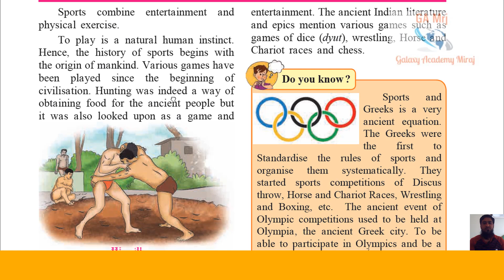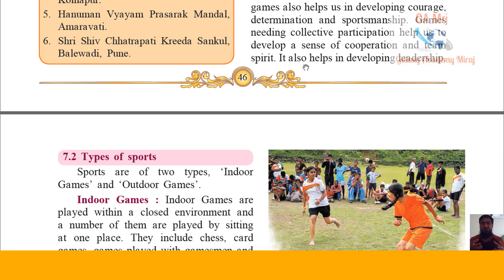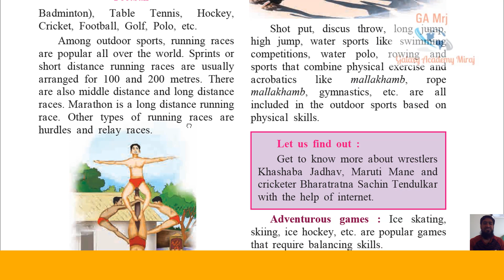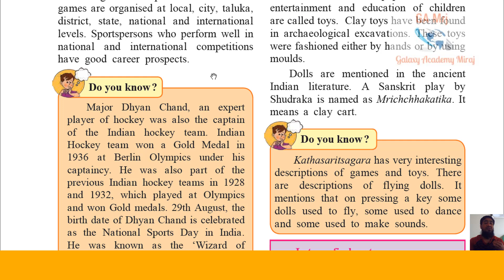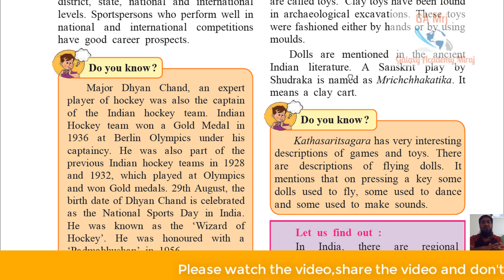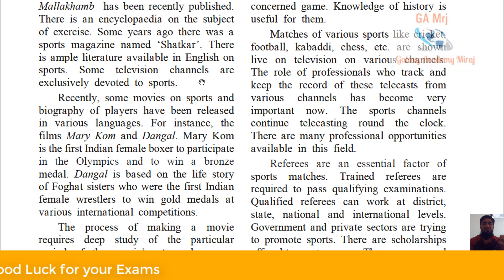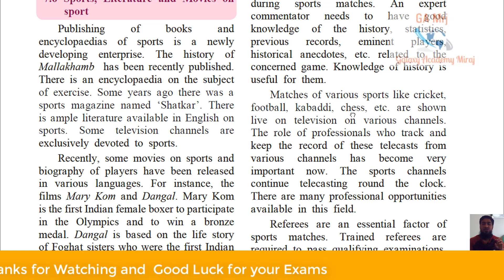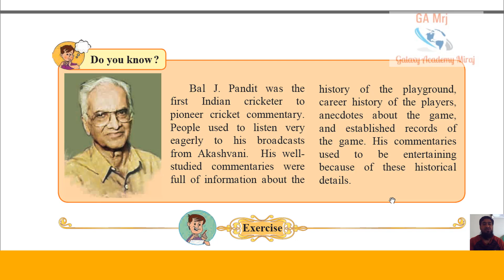Sports and History Class 10th | Sports and History Class 10 Maharashtra Board | Full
Welcome Friends,
                  In this video you will learn | Sports and History Class 10th | History Chapter 7 Class 10 | Full | Sports and History Class 10 Maharashtra Board  | English Medium | 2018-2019 - page No. 46 to 51

Points Covered
7.1 Importance of Sports
7.2 Types of sports
7.3 Globalisation of Sports
7.4 Game Materials and Toys
7.5 Toys and History
7.6 Sports, Literature and Movies
7.7 Sports and Professional Opportunities